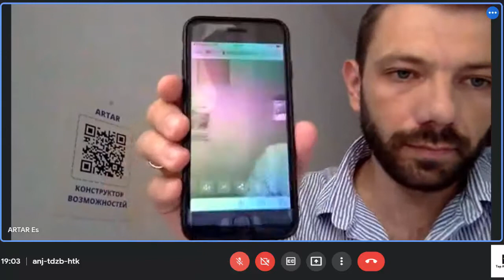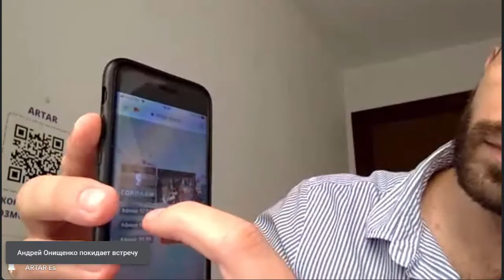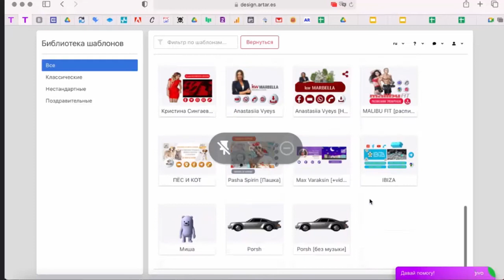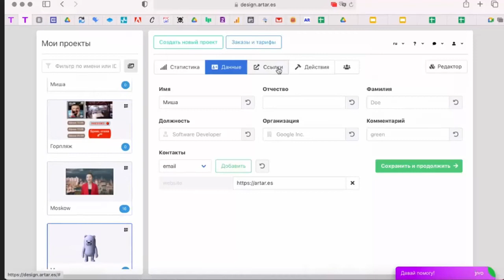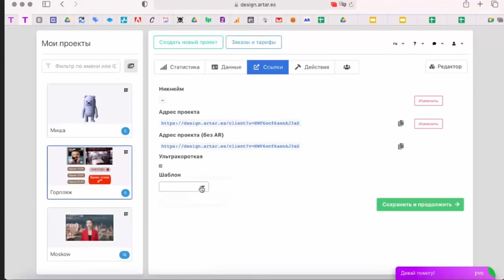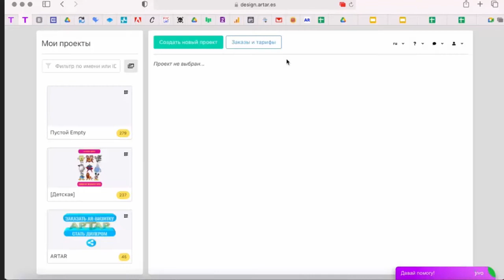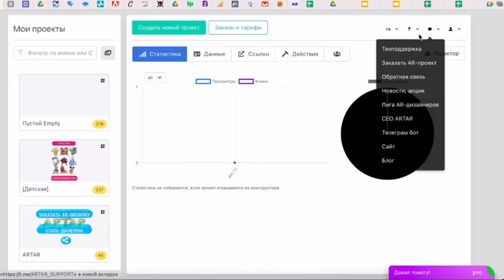Новые креативные AR решения дополненной реальности и эксклюзивные предложения для рекламного бизнеса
ARTAR - это первый универсальный и простой онлайн конструктор дополненной реальности в браузере.

Реальная возможность войти первыми на русскоязычном рынке войти в рекламу дополнительной реальности увеличение конверсии и эффективности наружной, внутренней рекламы и печатной продукции.

Миссия ARTAR - создать новую цифровую среду коммуникации, дополняющую физический мир.

Идея - с помощью AR-конструктора предоставить возможность каждому пользователю интернета дополнять физический мир интерактивными виртуальными объектами, медиафайлами и цифровыми данными.

Цели:
1) создать профессиональный инструмент для AR-дизайнеров и AR-маркетологов - лучший AR-конструктор в web AR;
2) сформировать и создать тренд на новые профессии - AR-дизайнер и AR-маркетолог;
3) создать самое большое сообщество AR-дизайнеров и AR-маркетологов в мире вокруг AR-конструктора ARTAR;
4) популяризировать и упростить опыт взаимодействия пользователей с дополненной реальностью.

AR-конструктор представляет собой админ-панель со встроенным 3D-редактором. В админ-панели вводятся контактные данные и загружается контент: изображения, видео, аудио и 3D-модели.

Редактор позволяет собрать воедино все части 3D-проекта, добавить анимации и интерактивность. Загрузив файлы в 3D-редактор, их можно разместить в пространстве, повернуть под углом, задать масштаб, прозрачность и цвет.

QR-код с дополненной реальностью генерируется автоматически. Его можно скачать и распечатать в любом размере. Ему достаточно быть чёрно-белым и не оставлять бликов.

Для просмотра и взаимодействия не нужно устанавливать мобильное приложение.

При наведении камеры смартфона на QR-код пользователь переходит на сайт, после подтверждения разрешения на доступ камеры сайт открывает камеру телефона через окно браузера, и AR-трекер считывает триггер - в нашем случае этим триггером (меткой) является тот же QR-код, - и «подтягивает» 3D-сцену с сервера.

Функционал доступный сейчас:

● автоматическая генерация динамического QR-кода (можно менять данные и дизайн, при этом QR-код не изменится);
● библиотека шаблонов;
● добавление данных (ФИО, должность, компания);
● загрузка изображений (png, jpg/jpeg), видео (mp4, webm), аудио (mp3) и 3D-моделей (glb/gltf);
● изменение свойств объектов - положение в пространстве, поворот под углом, масштаб, прозрачность и цвет;
● возможность задать множество анимаций для каждого объекта по разным событиям (появление, клик) - вылет, вращение, масштаб, прозрачность и цвет;
● добавление текста в слой дополненной реальности;
● размещение изображений и видео на кубе, сфере, круге или плоскости;
● статистика по просмотрам и кликам;
● трансфер (перенос) проекта на другой аккаунт;
● короткая ссылка, которая позволяет поделиться и открыть проект в режиме 3D, а также с ним взаимодействовать, без наведения камеры на QR-код;
● сохранение контактных данных в записную книгу телефона;
● фиксированные 2D-кнопки (звук, реферальная ссылка, поделиться, сохранить контакт, зафиксировать проект в пространстве), которые можно скрыть;
● фиксация проекта в пространстве без необходимости привязки его к QR-коду;
● White Label (возможность размещать AR-проект и короткую ссылку на домене/поддомене клиента).

Сферы применения:

● бизнес (рекламно-информационные материалы, визитки, наклейки, инструкции, упаковка, каталоги, меню, наружная реклама);
● квесты, игры, развлечения, праздники;
● издательства, полиграфия (книги, учебники, журналы, открытки);
● искусство (картины, фотоальбомы).

Ценность:

● размещение большого объёма информации на ограниченной площади, без перехода на сторонние ресурсы (видео, фото, текст, 3D-модели, аудио);
● вау-эффект, вирусность, конкурентное преимущество;
● сбор статистики по просмотрам и кликам печатной продукции и наружной рекламы;
● для агентств, студий, фрилансеров наш инструмент позволит увеличить средний чек с одного клиента;
● для бизнеса внедрение технологии повысит конверсию и упростит вовлечение клиента из офлайна в онлайн;
● потребителю, сканирующему QR-код, позволит проще коммуницировать с компанией/брендом.

Маркетинговая стратегия включает:

● контент-маркетинг;
● инфлюенс-маркетинг (если вы блогер, напишите нам);
● программы лояльности;
● партнерская программа (CPS/PPS).